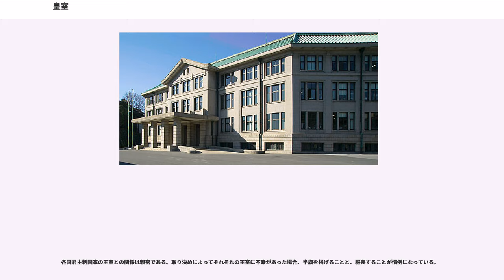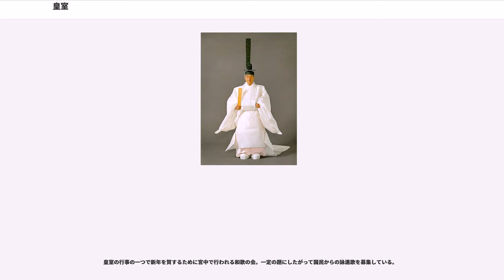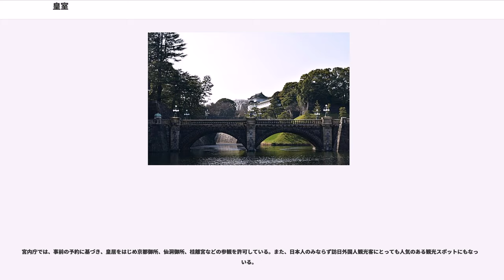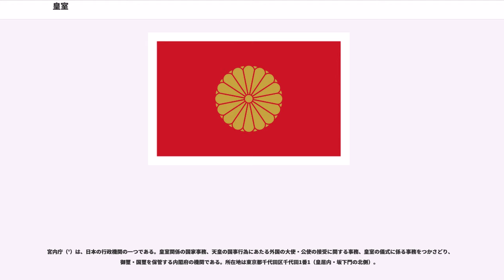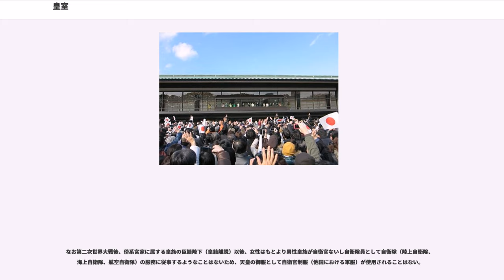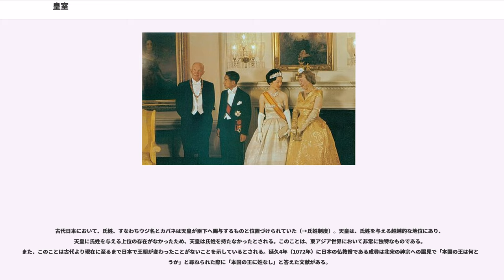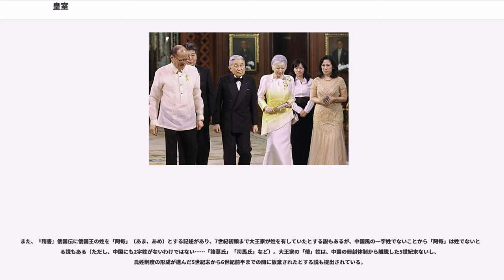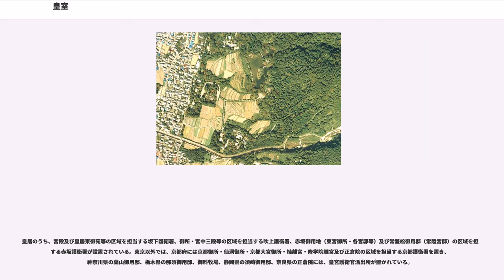皇室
皇室（こうしつ）は、天皇および皇族の総称。
狭義には内廷皇族、広義には天皇とその近親である皇族を意味するが、皇族の範囲は時期によって異なる。
近代（明治維新）以降は、天皇と内廷皇族を家族とする内廷と皇太子以外の皇族男子及びその家族で構成される宮家を意味する。

皇室典範第五条に定める、天皇の配偶者である皇后、先代の天皇の未亡人である皇太后、先々代の天皇の未亡人である太皇太后、また、皇太子（皇太孫）、皇太子妃（皇太孫妃）、皇族男子たる親王、王、さらには生まれながらの皇族女子である内親王、女王がある。親王妃、王妃は親王、王の配偶者となることをもって、皇族とされる。戦前（大日本帝国憲法下、日本国憲法施行まで）においては、帝室（ていしつ）とも呼ばれていた。

一般国民の女性は、皇族男子との婚姻により皇族になることができる。また、15歳以上の内親王、王、女王はその意思により、皇太子、皇太孫を除く親王、内親王、王、女王は、その意思によるほかにやむをえない特別の事由があるとき、皇室会議の議決を経て皇族の身分を離脱できる。なお、皇族女子は天皇、皇族以外の者と婚姻したとき皇族の身分を離れる（臣籍降下・臣籍降嫁）。

南北朝の合一以来、現在まで続く現皇統は北朝の流れを汲んでいる。

712年に完成した日本最古の史書『古事記』及び、720年に完成した日本最古の官撰書『日本書紀』では、「高天原」より日向の高千穂山に下った（天孫降臨）太陽の女神天照大御神の孫邇邇芸命（天孫）の曾孫の神武天皇を初代とする一つの皇統が、一貫して日本列島を統治し続けてきたとされる。

"詳細は日本神話・神武東征等を参照。"

王家の始祖が神（神々）や神話と結びつく事例（現人神）は、歴史上、世界各地で多数の事例が存在するが、現存する国連加盟国の君主制国家の中では、2018年（平成30年）現在、唯一の事例となっている。

ギネス世界記録においても、エチオピア帝国の皇統（紀元前10世紀のメネリク1世を始祖とする）に続いては世界第2位の古い皇統として記録されている。なお、エチオピア帝国の皇統は1974年、軍事クーデターにより廃絶している。

2018年（平成30年）現在まで続いている皇統としては世界最古である。

天皇は皇居内に御所を構える。宮内庁には同庁の内部部局として侍従職が天皇・皇后とその未婚の子女に関する事務を扱う機関として置かれている。

皇太子および皇太子妃、その子女は内廷皇族でありながら、天皇とは独立した生活を営む。また、皇太子は、東宮（とうぐう）または春宮（はるのみや）とも呼ばれ、皇太子妃は、東宮妃（とうぐうひ）または春宮妃（はるのみやひ）。また宮内庁には内部部局である東宮職が皇太子一家（東宮一家）の事務を扱う機関として置かれている。宮邸は東京都港区元赤坂二丁目の赤坂御用地内の東宮御所。

今上天皇所生の直宮家、筆頭宮家。宮邸は東京都港区元赤坂二丁目の赤坂御用地内に所在。1997年（平成9年）3月からは旧秩父宮・宮邸を使用している。

昭和天皇所生の直宮家。宮邸は東京都渋谷区東（旧・常磐松町）の常盤松御用邸。

大正天皇所生の直宮家。寛仁親王妃信子とその子女は寛仁親王家として皇室経済法で宮家としての扱いを受けていたが、寛仁親王の薨去に伴い合流となった。当主であった崇仁親王はすでに薨去している。宮邸は東京都港区元赤坂二丁目の赤坂御用地内の三笠宮・宮邸。

三笠宮崇仁親王の第三王子の高円宮憲仁親王が創設した宮家。憲仁親王は既に薨去しており、男子の後継者がいないため、妃の憲仁親王妃久子が宮家の当主を務める。2014年（平成26年）に典子女王が婚姻により皇籍を離脱し、2018年（平成30年）に絢子女王が婚姻により皇籍を離脱した。宮邸は東京都港区元赤坂二丁目の赤坂御用地内の高松宮・宮邸。

戦後の連合国軍最高司令官総司令部（GHQ/SCAP）による占領下での11宮家の皇籍離脱後（＝旧皇族）、大正天皇の男系子孫とその家族のみが皇族として残った。このうち、秩父宮、高松宮、桂宮の三家は、宮家成員の全員が薨去したことにより断絶し、消滅した。

宮家（みやけ）とは、日本において、宮号を賜った皇族の一家のことである。親王および諸王の家を指すこともある。

宮（みや）とは、元々、天皇および皇族の邸の事を指し、転じて住んでいる皇族のことを指すに至った。さらに、親王の身位とともに「○○宮」との称号（宮号）を世襲することが認められる例が生じ、これが「宮家」と呼ばれるものであり、個別には宮号に応じて「○○宮家」と呼ばれることがある...